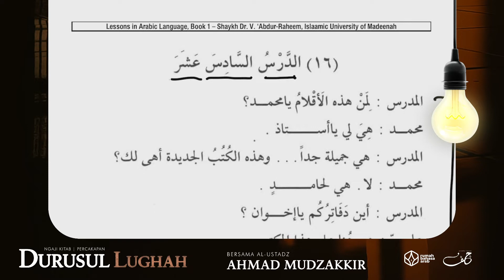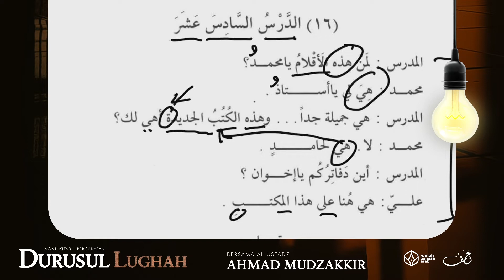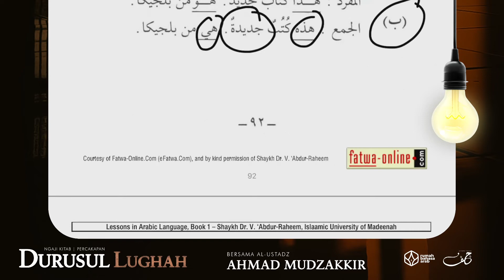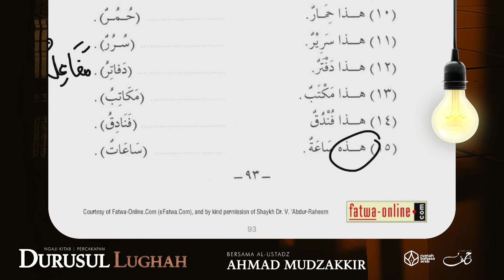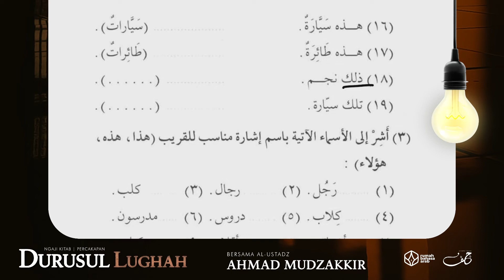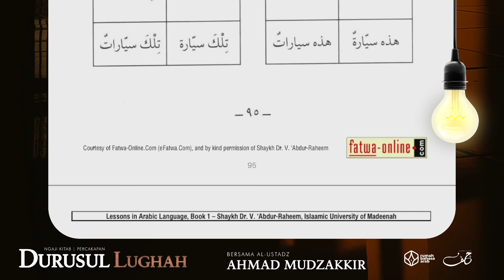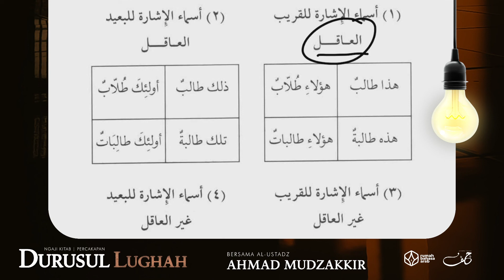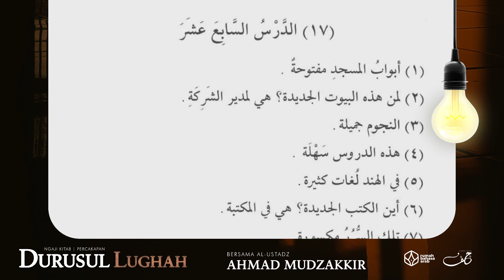NgajiKitab | Durusul Lughah | Jilid #1 | Pelajaran 30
Program intensif Idad Lughowy membahas Percakapan Bahasa Arab (Dasar) dari kitab Durusul Lughah yang diselenggarakan setiap hari Senin - Kamis pukul 10.00 WITA